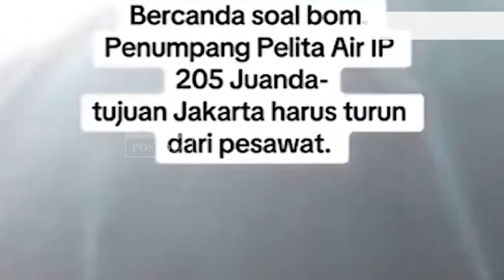Berawal Bercanda Soal Barang Bawaannya ke Pramugari Berakhir Penjara